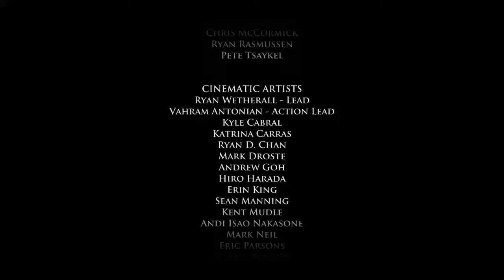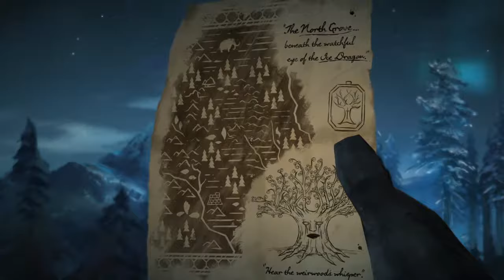Game of Thrones Final episode Part 1/2